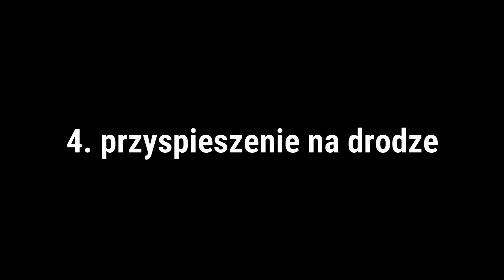10 BEZUŻYTECZNYCH FUNKCJI w Star Stable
Tak jak przewidziałam dzisiejsza aktualizacja jest.. no taka sobie xD Dlatego Wasza ukochana Ali przygotowała kilka dni wcześniej specjalny odcinek w zamian za aktualizację!
Więc miłego oglądania! ♥

Główne konto sso:
•Nazwa: Klara Shipkite
•Serwer: Emerald Forest
•Level: 20

Poboczne konto sso:
•Nazwa: Rosalie Farwild
•Serwer: Cookie Valley
•Level: 9

Alicia Online:
•Nazwa: xPandorax

•Nagrywam - NVIDIA Shadowplay
•Streamuje - OBS Studio
•Kamerka Sportowa - Sjcam sj5000X Elite
•Montuję - Wondershare Filmora 9